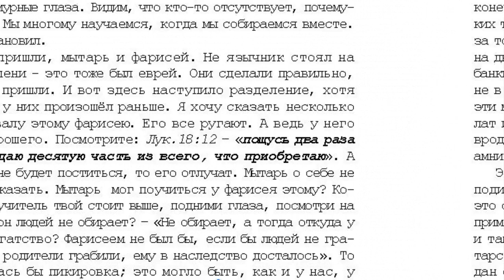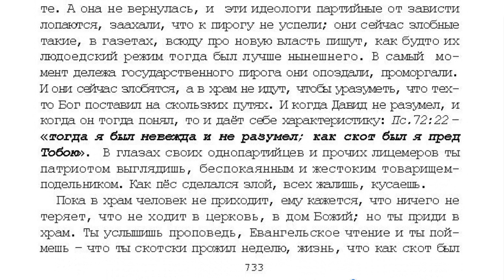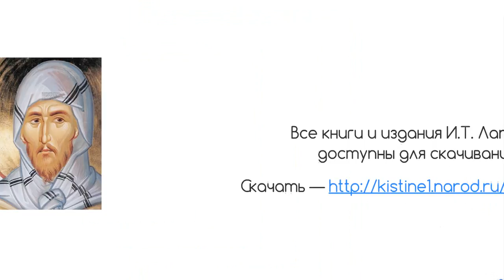32. 8 том "...открытым оком". проповедь Мытарь и фарисей. стр. 727